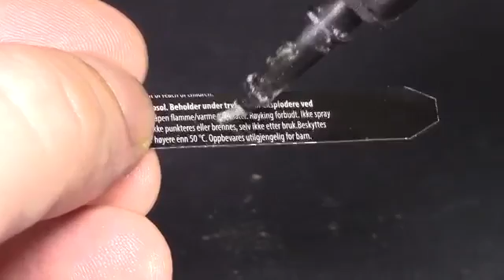how to make mini Helicopter